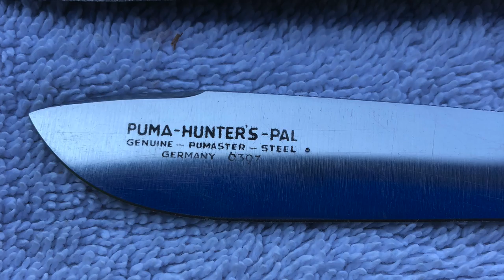Old Beach Farmers Market on Saturday - good knife day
some vendors said business was off just a bit, but for me it was ok.

see you soon - wed.

Stavrscoop
go pro hero session camera